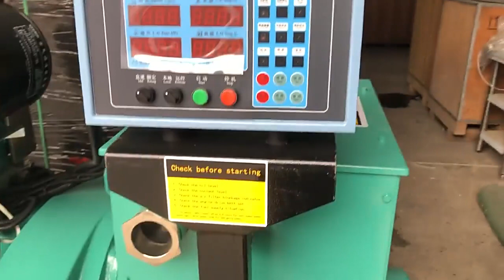Cummins 6BTA5.9-G83 generator set what do you want to get it or Cummins pump engine?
Cummins pump engine and Cummins 6BTA5.9-G83 generator set,they are all for hot sale,now.
Around the world,belong to the wholesales,importers or distributors's people always inbox us for more details about them.
So i have to introduce them to you without the hesitate.
Pls contact Mr.Mason,when you like them,but not is give it up.

Now,let's watch the live broadcast,and learn more about these.The 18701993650.